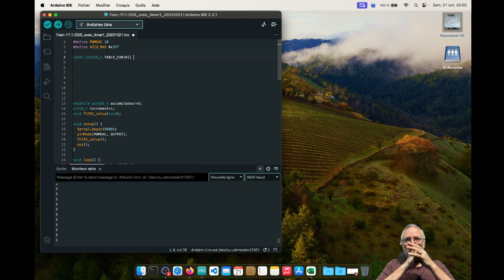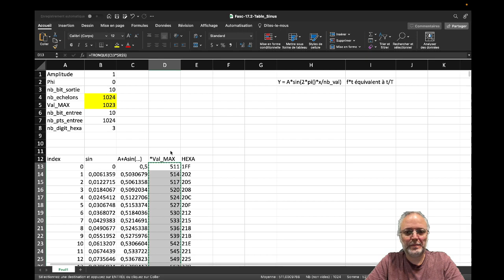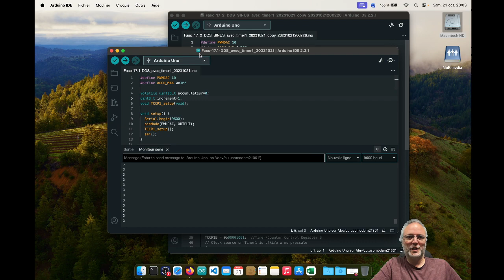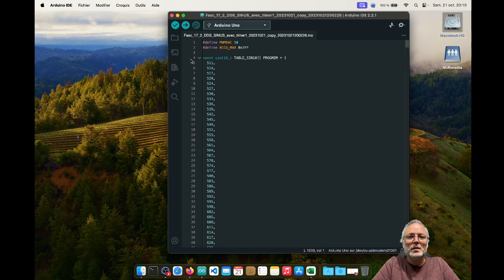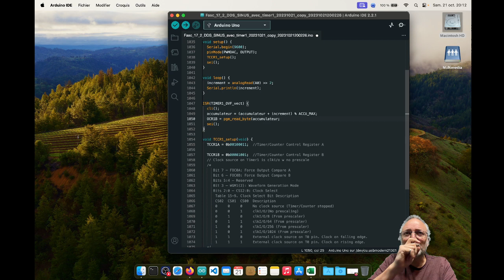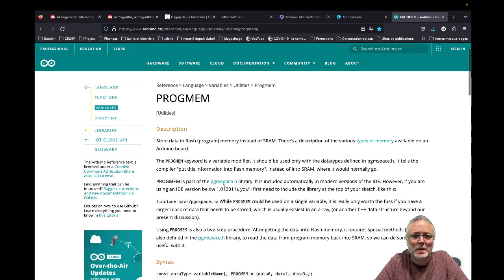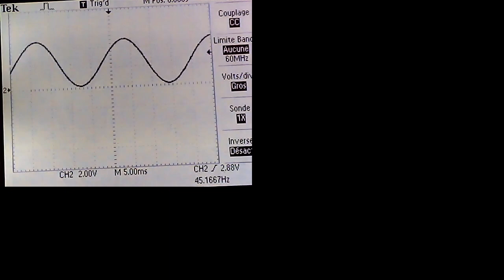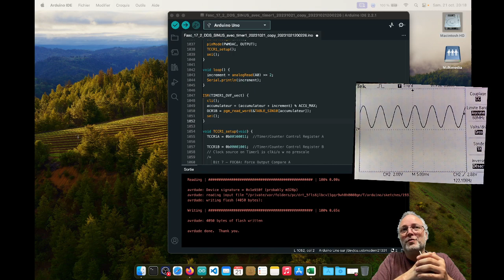Laboratoire N17-3 Creation DDS Avec Table SINUS sur Arduino UNO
Assemblage d'un DDS avec table de sinus permettant de générer un signal sinusoidal analogique par PWM filtré